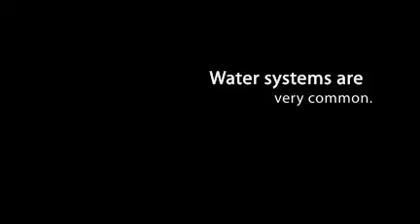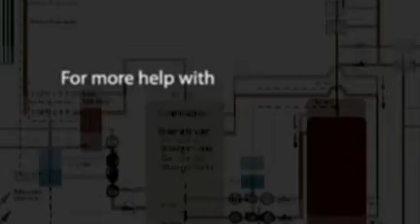What is radiant solar heating?